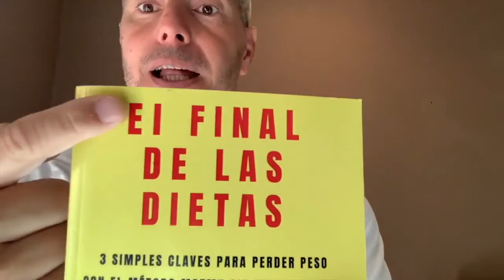Empezar de nuevo es siempre una buena idea si quieres perder peso sin hacer dieta ni pasar hambre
En este episodio del podcast el final de las dietas te explico como puedes perder peso y conseguir tu cuerpo ideal sin tener que sacrificar o dejar de comer lo que te gusta En el caso de hoy hablaremos de como empezar de nuevo si no has heho bien el sistema

consigue tu curso gratis de tai chi con mas de 20 videos

Sígueme en mis redes sociales para mas información y no te pierdas el podcast de iTunes y spotify de el final de las dietas donde profundizamos en estos temas una vez por semana subimos nuevos episodios